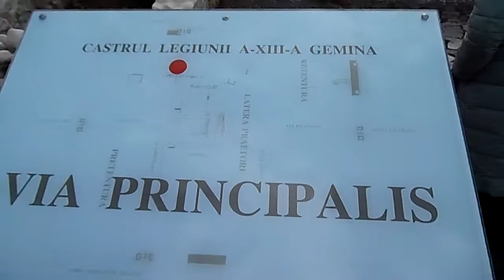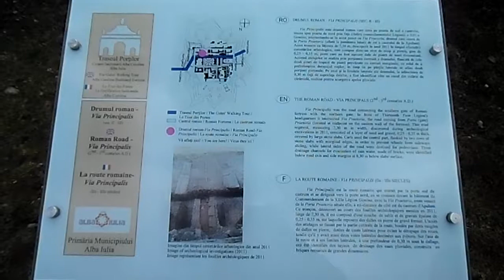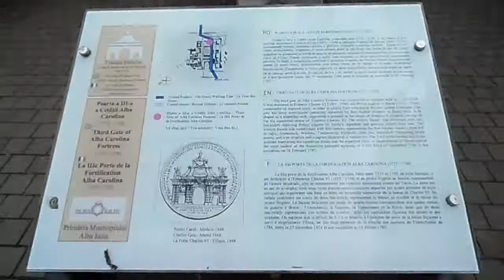Cetatea Alba Carolina p. 3 / Alba Carolina Fortress p. 3 / Крепость Алба Каролина ч. 3